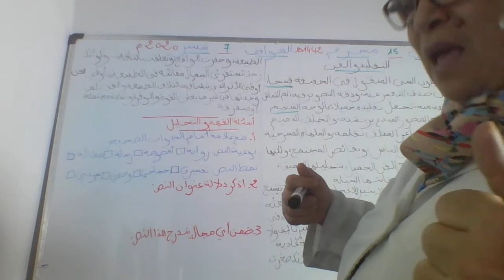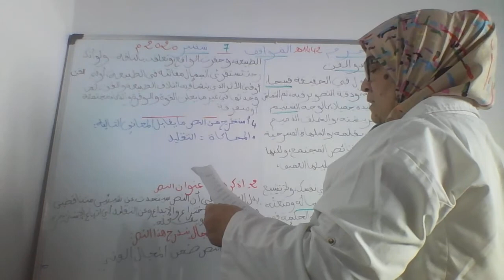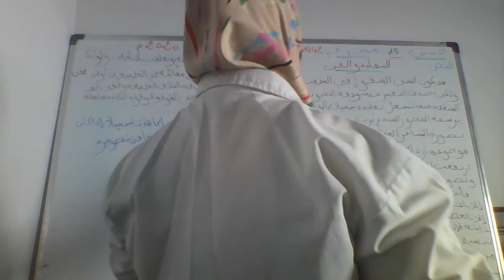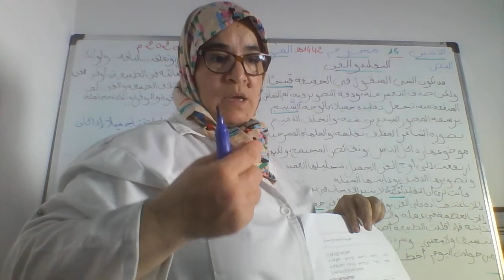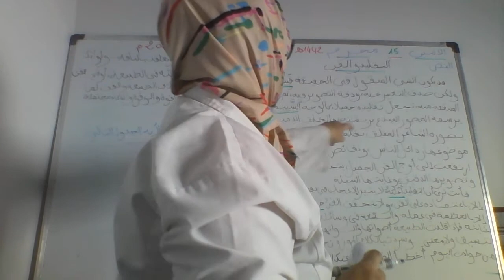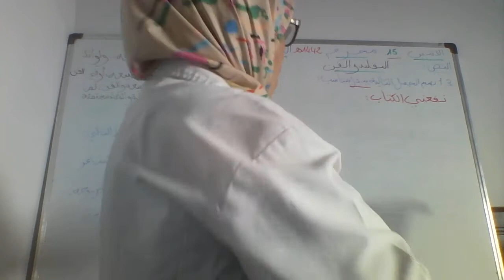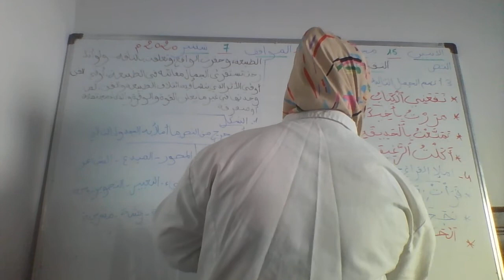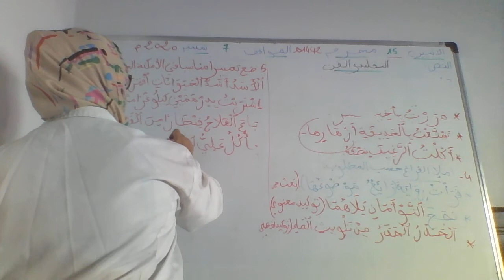درس التطبيقات "نص قرائي التقليد والفن" الثالثة إع